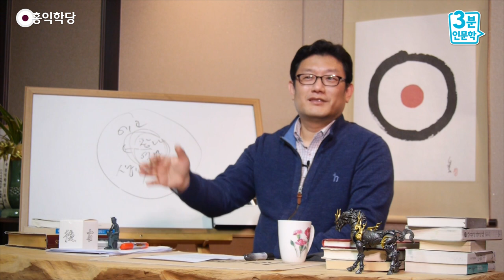[3분 인문학] '참나의 안부'를 걱정하지 마라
- 160224 수밤 대담